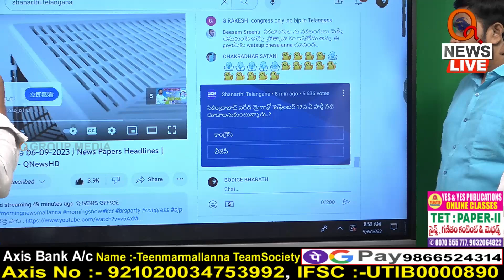మహబూబ్ నగర్ రాజకీయాలు ఎందుకిట్లయితున్నయ్..? Teenmarmallanna I Shanarthi Telangana e-paper